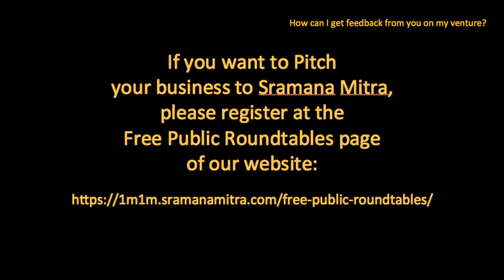Rendezvous Online with Sramana Mitra 10.13.20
Sharing insights and answering questions from entrepreneurs on building successful startups. Some audience questions answered:
- What kind of team do you need to raise money?

- How can we increase our odds of getting into Y Combinator?

- What are some cases where founders preserved equity ruthlessly?

- How can I get feedback from you on my venture?